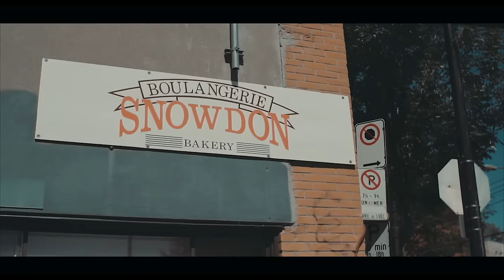Nancita Kapi - Sens Unique ft. Kinash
Music video for Sens Unique ft. Kinash performed by Nancita Kapi.